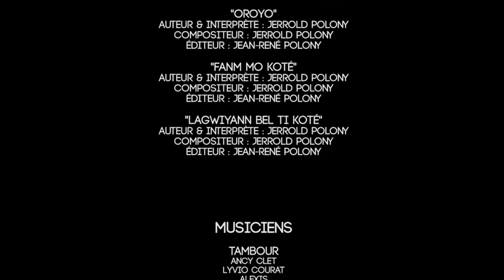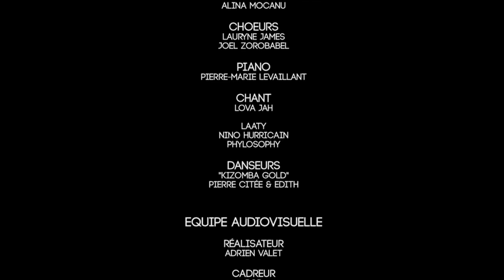Ya Foy - lova Jah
YA Foy - Y a Rien ! Lova Jah- Laaty - Joel Zorobabel, produit par Motek 2014

DA. by Jr "Grannonm"